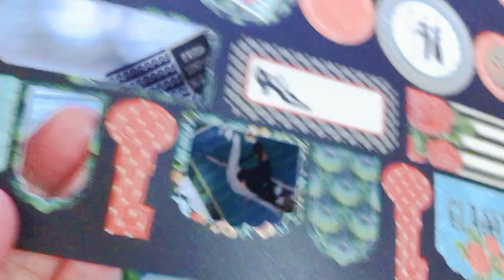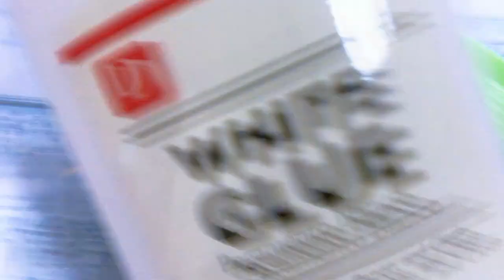3-Ring Binder Journal || On A Peacock || #014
Tried an old die-cut set lying in the dust for years. LOL!

[[ — Music — ]]